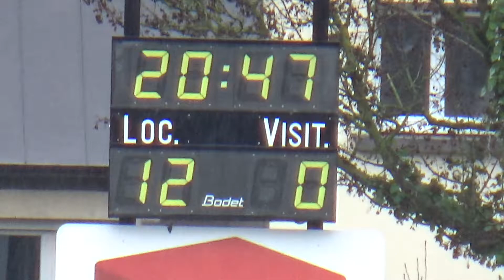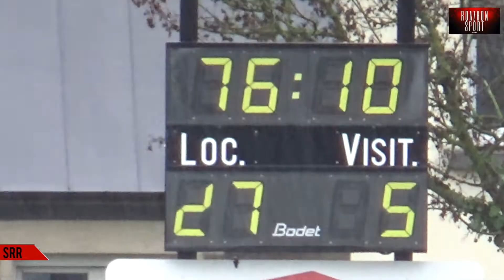Stade Rennais Rugby - Lille I 11ème journée - Top 8 I (SRR - Lille) (Rennes - Lille)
On commence la vidéo sur un 12-0 pour le Stade Rennais Rugby, problème technique au niveau de la caméra...
Roazhon Sport s'excuse pour ce petit désagrément.